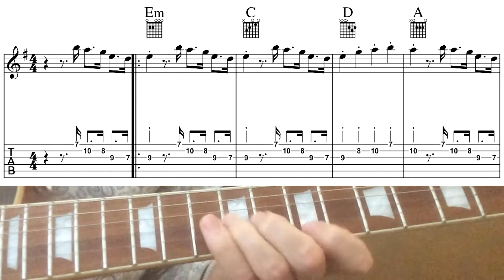The Fat Rat - Unity (Guitar Cover) (Notes+Tabs+Chords)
Harley Benton SC-450Plus VB Vintage Series, Boss ME-80.

Christian Friedrich Johannes Büttner (born 1 June 1979), known professionally as TheFatRat, is a German DJ, record producer and musician. His genre is often described as "glitch-hop". He is best known for his 2016 extended play Jackpot which reached 23 on the Billboard Dance/Electronic Albums chart. He peaked at 15 on Billboard's Next Big Sound chart in February 2015.